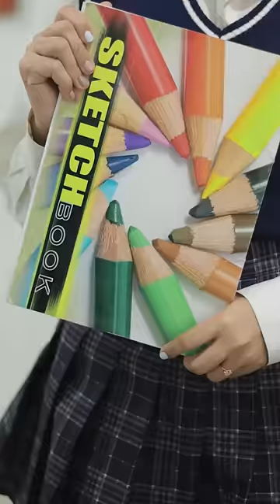Si tangan panjang !!